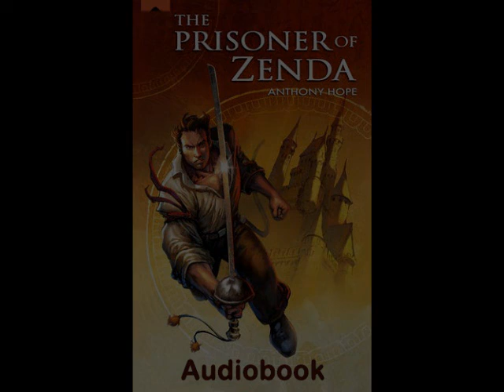Audiobook: Prisoner of Zenda (by Anthony Hope) - Video #1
The Prisoner of Zenda is an 1894 adventure novel by Anthony Hope, in which the King of Ruritania is drugged on the eve of his coronation and thus is unable to attend the ceremony. Political forces within the realm are such that, in order for the king to retain the crown, his coronation must proceed. Fortuitously, an English gentleman on holiday in Ruritania who resembles the monarch is persuaded to act as his political decoy in an effort to save the unstable political situation of the interregnum.

A sequel, Rupert of Hentzau, was published in 1898 and is included in some editions of The Prisoner of Zenda. The popularity of the novels inspired the Ruritanian romance genre of literature, film, and theatre that features stories set in a fictional country, usually in Central or Eastern Europe, for example Graustark from the novels of George Barr McCutcheon, and the neighbouring countries of Syldavia and Borduria in the Tintin comics.

Adaptations
The novel has been adapted many times, mainly for film but also stage, musical, operetta, radio, and television. Probably the best-known version is the 1937 Hollywood film. The charismatic but Machiavellian Rupert of Hentzau has been interpreted by Ramon Novarro (1922), Douglas Fairbanks Jr. (1937), and James Mason (1952).